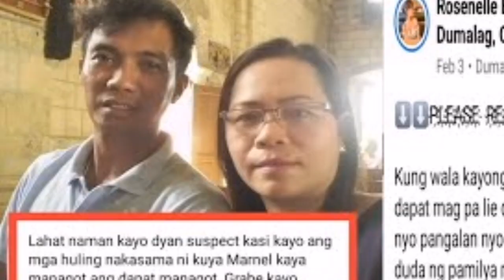KARMA IS REAL! ASAWA NG NAWAWALANG SEAMAN NA KARMA NA NGA NG TULUYAN